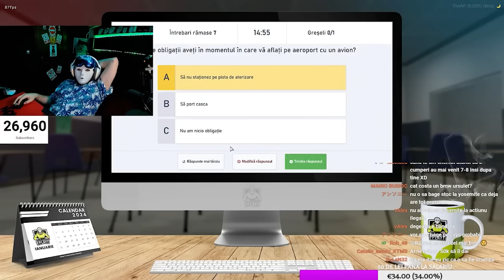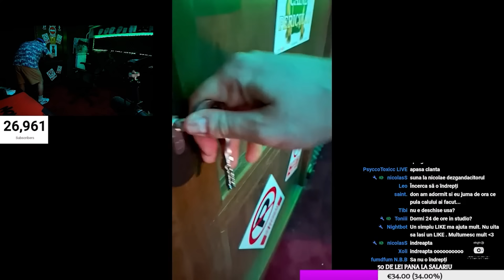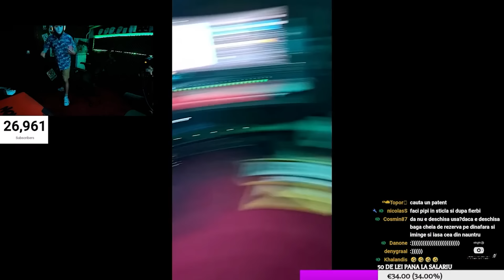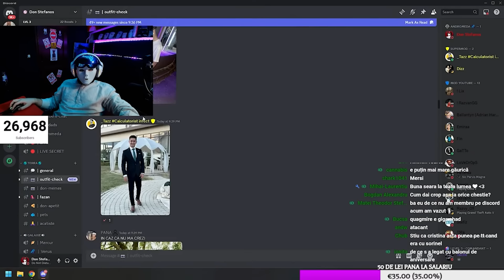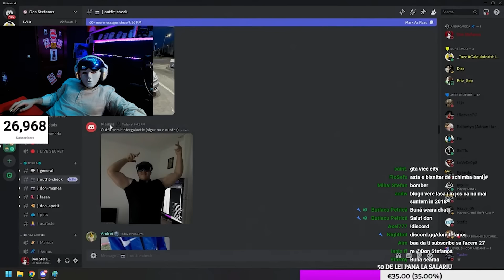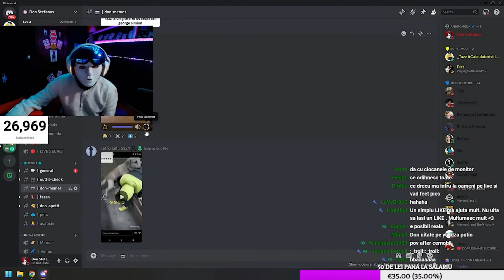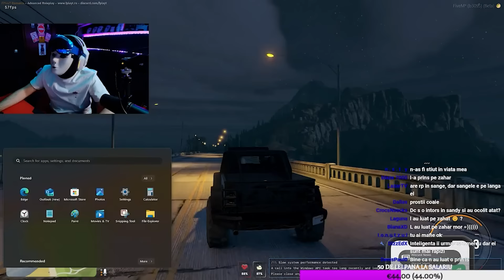🔴 DON STEFANOS LIVE RECAP #45 - BUNNY SARE DE PE POD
Alătură-te și tu Membrilor Galaxiei ANDROMEDA

☑️ Parteneri ☑️

⭐Puteti cumpara tricoul personalizat oficial de joc al echipei AllStars Gaming doar pe